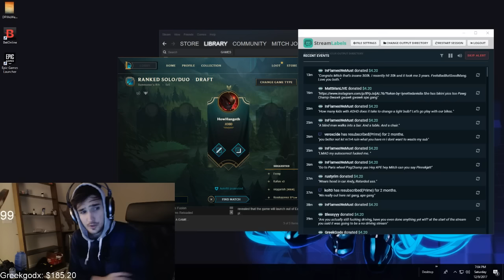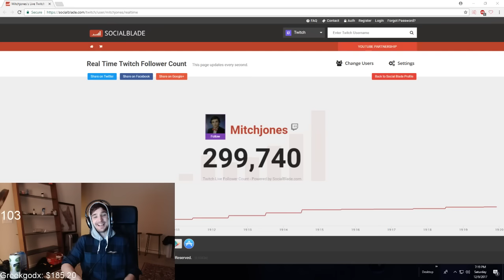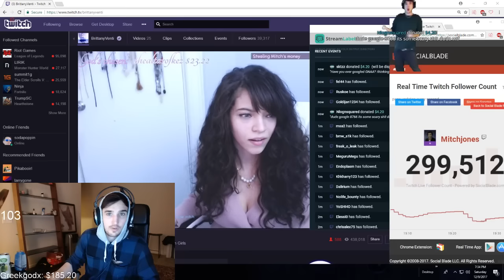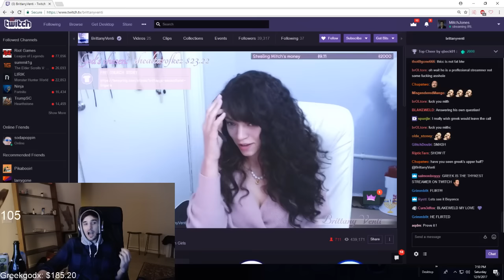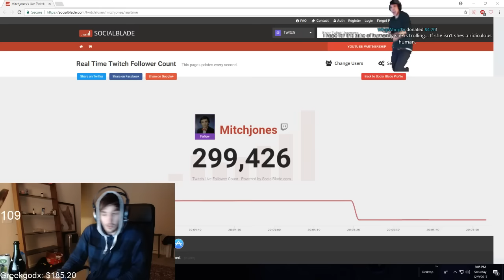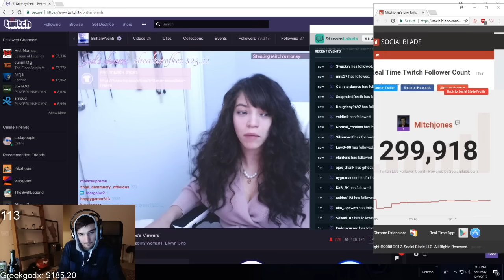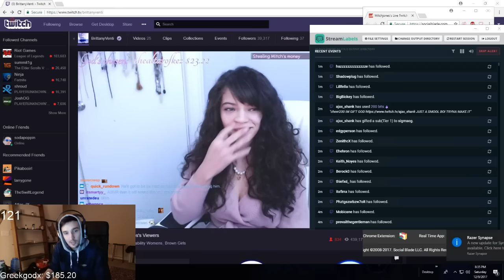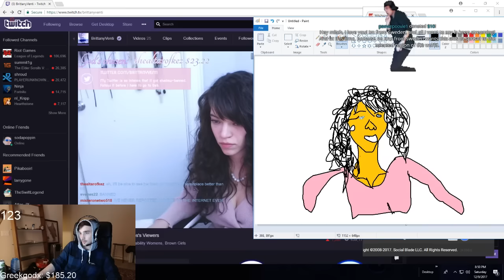Mitch Jones - Stream BrittanyVenti, Destiny, Greekgodx & VampirePrinceKS [DELETED VOD: Dec 9, 2017]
Mitch Jones - PC Stream with BrittanyVenti, Destiny, Greekgodx & VampirePrinceKS [DELETED VOD: Dec 9, 2017]